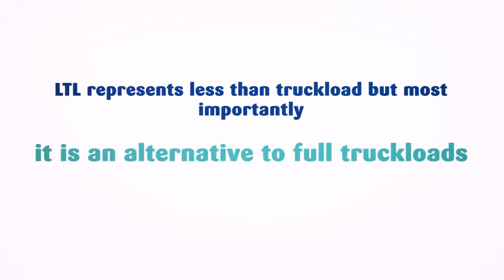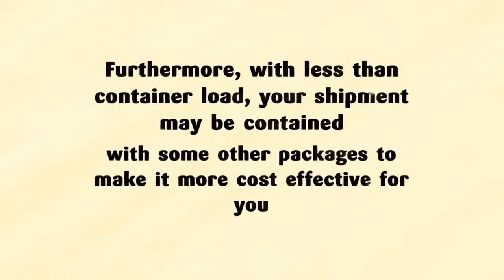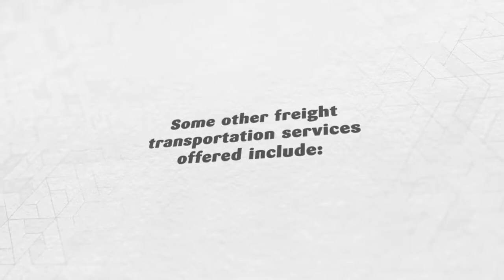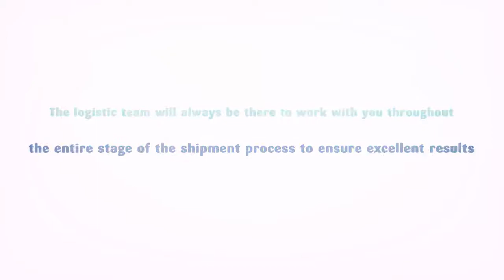What Does LTL Stand for in Trucking | Ontario Container Transport